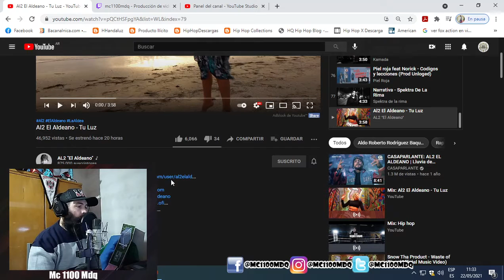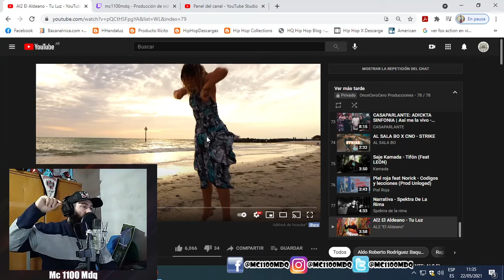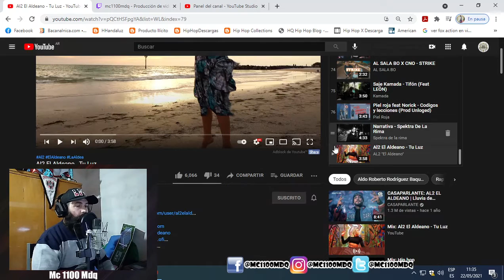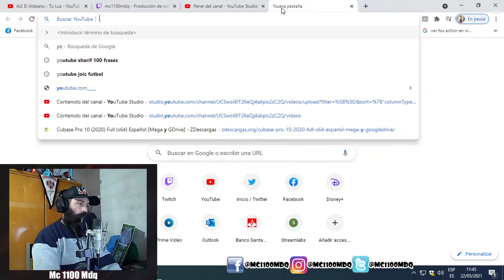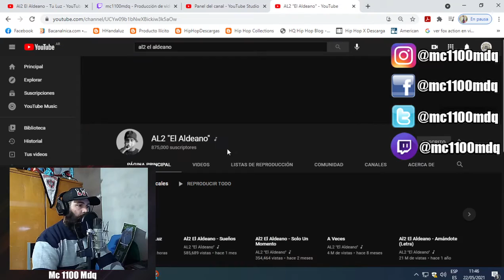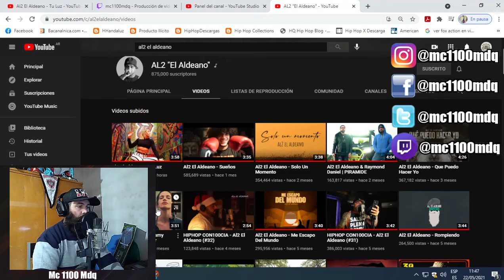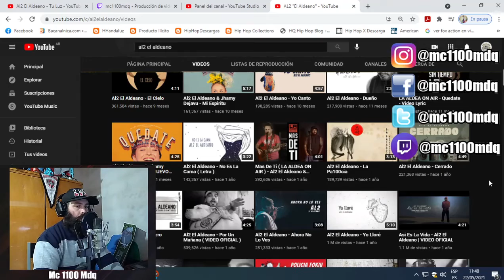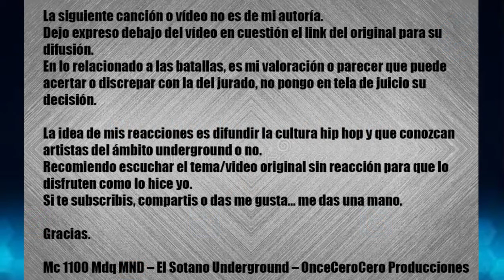Mc 1100 Mdq MND - Reacciona - Al2 El Aldeano - Tu Luz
Seguime:
TW: @mc1100mdq